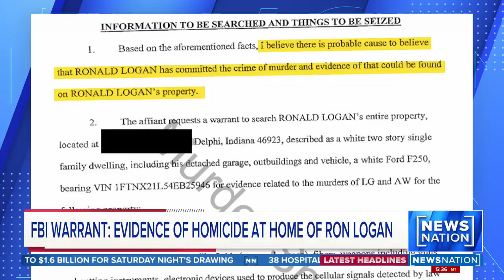The latest developments in the Delphi murder case | NewsNation Prime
Experts including former FBI agent Jennifer Coffindaffer, investigative producer and author Chris Todd and private investigator Jason Jensen joined NewsNation Prime to discuss the latest developments in the Delphi murder case.

Watch NewsNation Prime with Natasha Zouves every weekend from 7pm-10pmET.